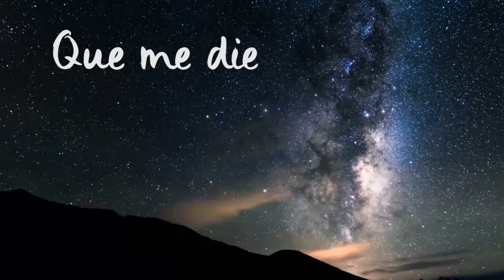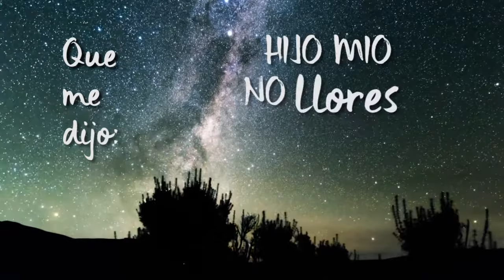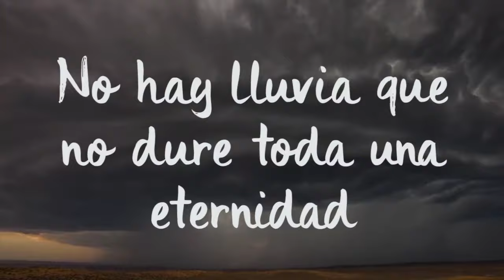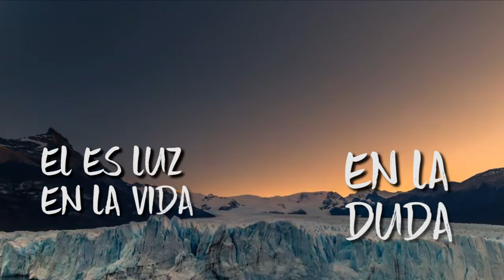Ábre el Corazón-Fabián Andrés Achury (Letra)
Video Lyric de la canción ábre el corazón interpretada por Fabián Andrés Achury.